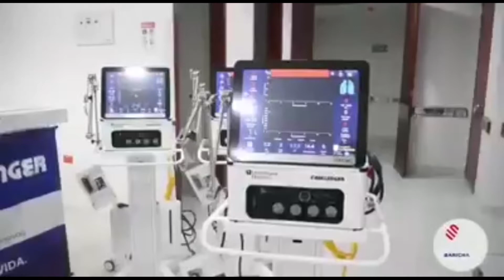Barichara ya cuenta con cuatro ventiladores mecánicos